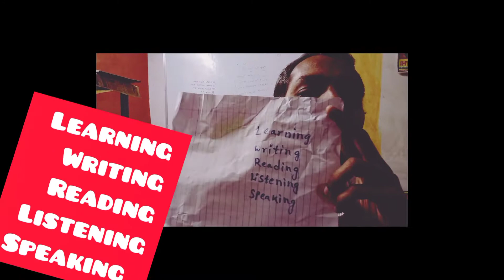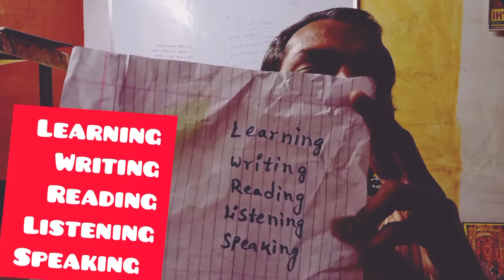present continuous english basics